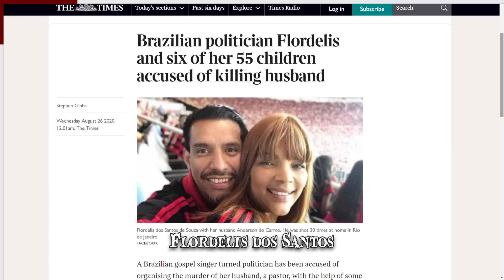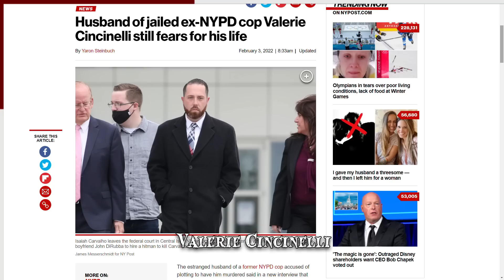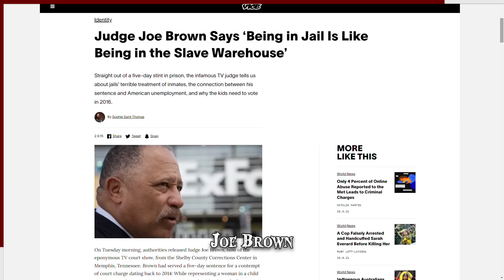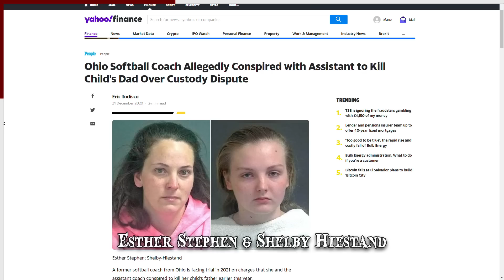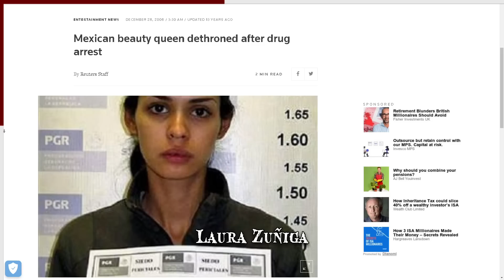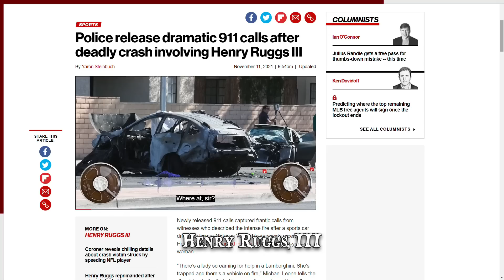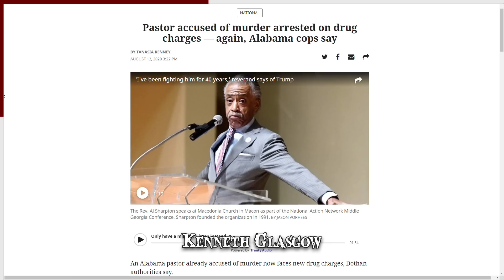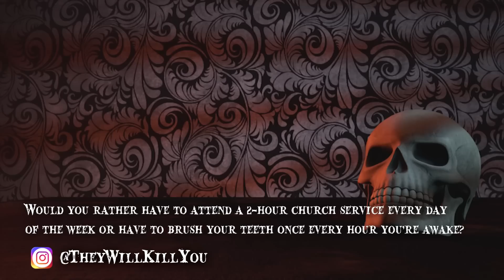When Assumed Role Models Go Wrong | Archive 1